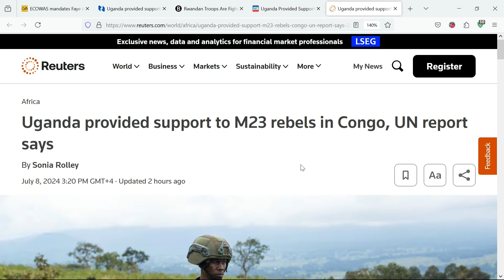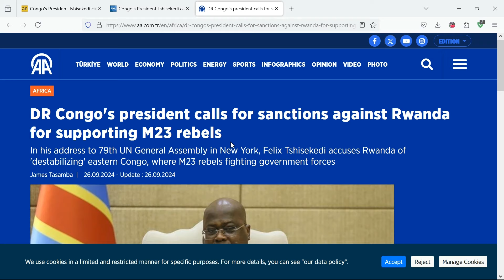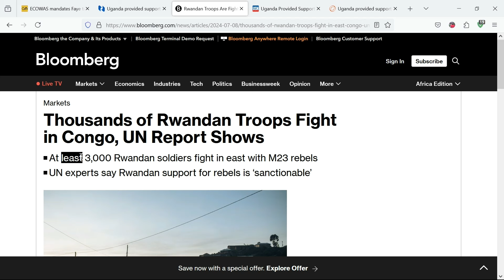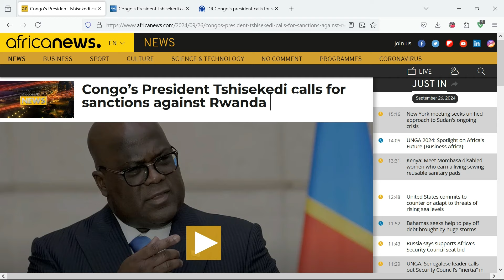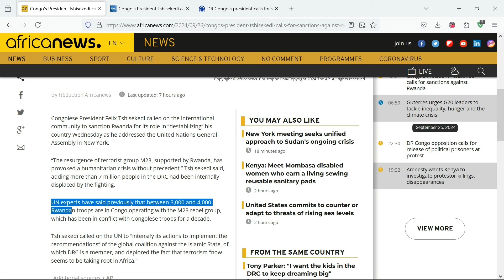Congo’s President Tshisekedi calls for sanctions against Rwanda at UN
Congolese President Felix Tshisekedi called on the international community to sanction Rwanda for its role in “destabilizing” his country Wednesday as he addressed the United Nations General Assembly in New York.

“The resurgence of terrorist group M23, supported by Rwanda, has provoked a humanitarian crisis without precedent,” Tshisekedi said, adding more than 7 million people in the DRC had been internally displaced by the fighting.

UN experts have said previously that between 3,000 and 4,000 Rwandan troops are in Congo operating with the M23 rebel group, which has been in conflict with Congolese troops for a decade.